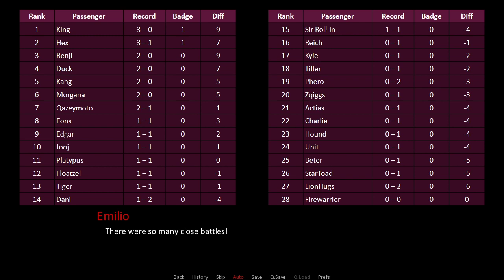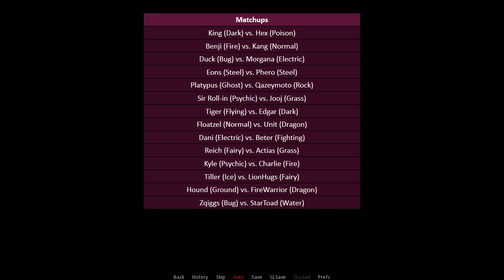PIT Week 2 - Striaton City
TIMESTAMPS:
Intro: 0:00
Standings 0:26
Striaton City 1:57
Format Reveal: 5:59
Overview/Matchups: 6:40
Puzzle: 7:06

Week 2 has officially begun! After visiting the Battle Frontier's Battle Laboratory, the tour has stopped in Striaton City. This small city has a homey feel with plenty of relaxation, great food, and intense battles that test one's ability to specialize! Who will come out on top this week? Follow PIT to find out!